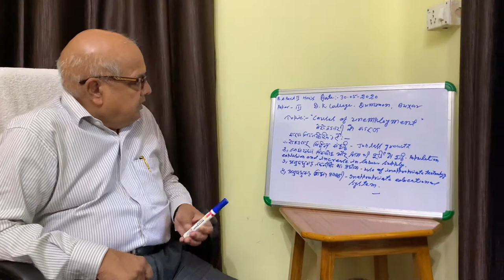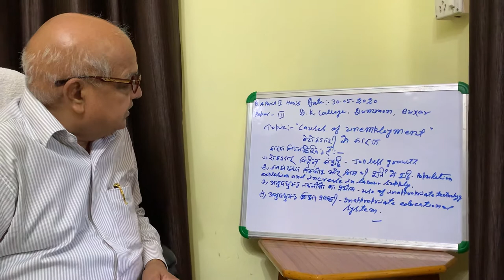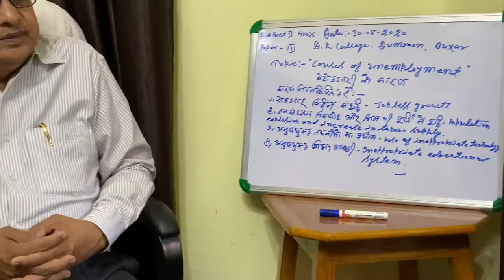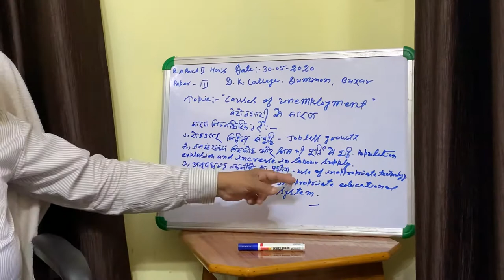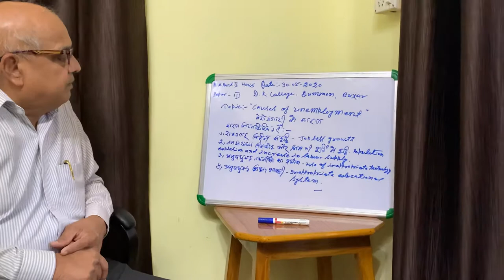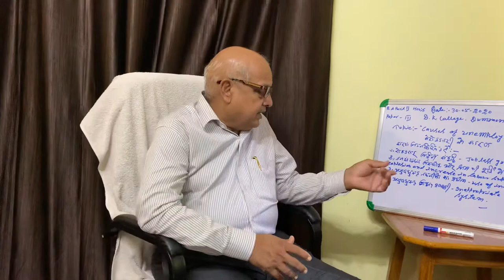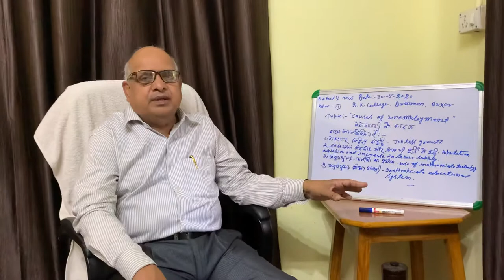Causes of Unemployment| Prof. Dhirendra kumar singh| D. K college, Dumraon| lecture-1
B.A part-II , paper-3